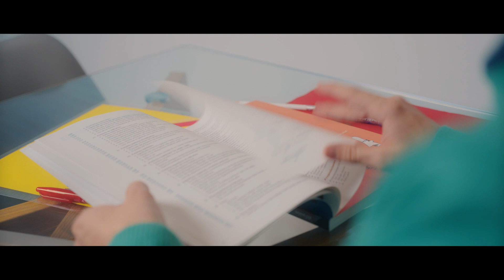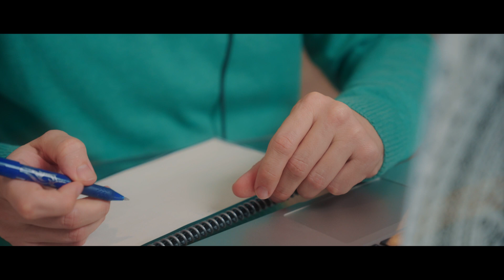Tutor Stories ▷ | Meet Gonzalo | Preply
Behind every lesson, there’s a tutor. Every tutor has a story. Meet Spanish tutor Gonzalo, how he became an online tutor, his way of teaching, and what’s his greatest satisfaction.

Over the last few years, Gonzalo has given more than 1.450 Spanish lessons to learners worldwide.

Choose a tutor to help you achieve your language goals faster.

Read how Gonzalo reinvented his career and became an online tutor